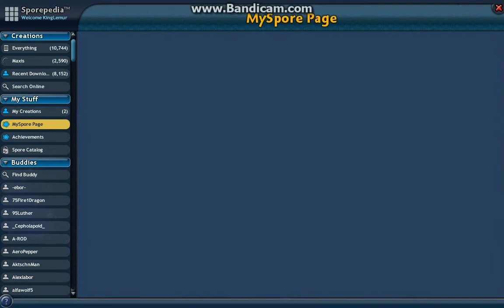galaxy31M Plays; Spore GA; Part 7: Hopping Babies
Oh, and Billy.